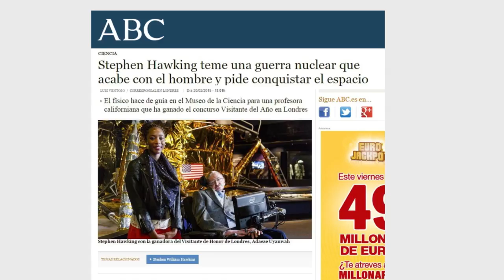London & Partners - Official Guest of Honour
Case study of our ‘Official Guest of Honour’ campaign, London’s most successful tourism campaign yet. It delivered an estimated £16m of value to London’s economy.